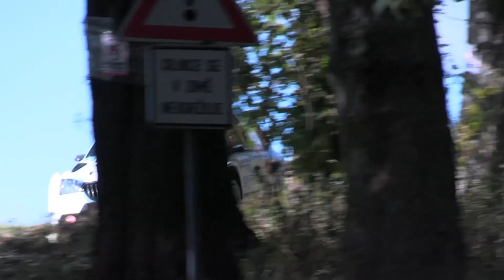2. Futures Contproduct Rally Morava 2021 | Roman Odložilík - Petr Černohorský